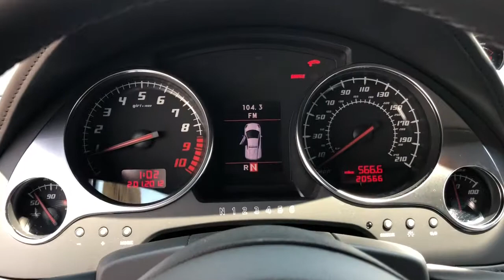2012 Lamborghini Gallardo Northbrook, Hinsdale, Oak Brook, Glenview, Downers Grove, IL LD358A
Bianco Monocerous Used 2012 Lamborghini Gallardo available in Downers Grove, Illinois at Perillo Bentley Downers Grove. Servicing the Northbrook, Hinsdale, Oak Brook, Glenview, IL area.